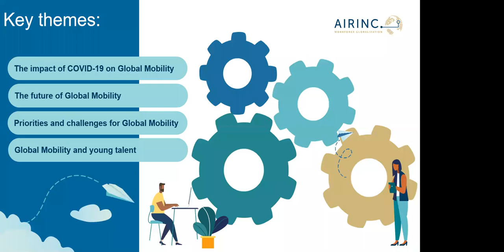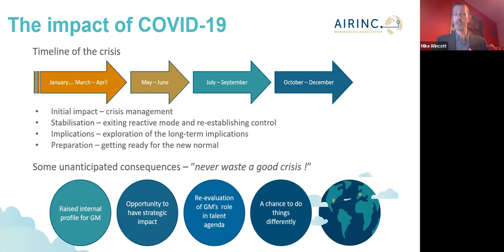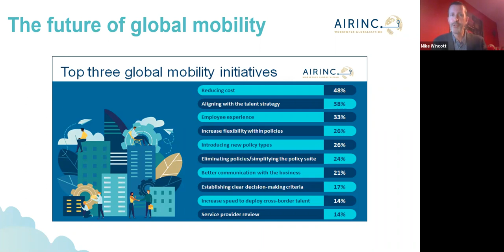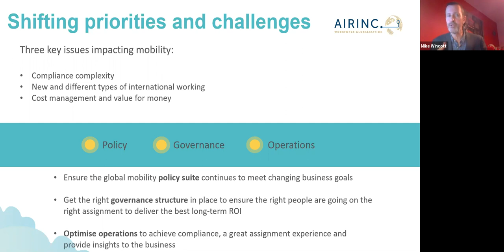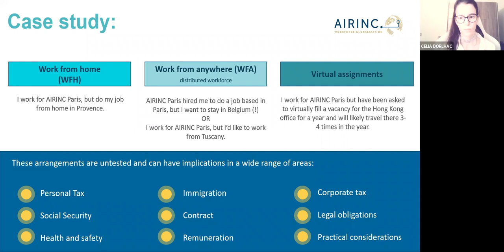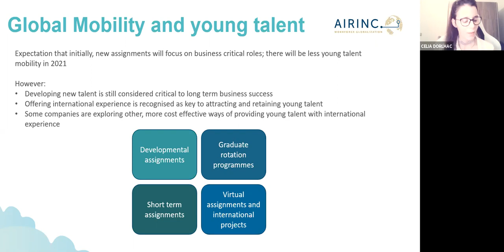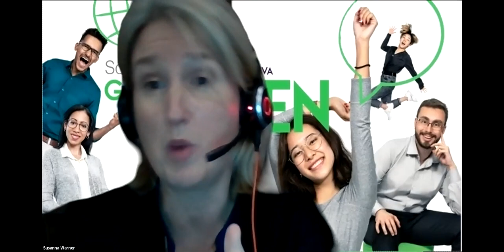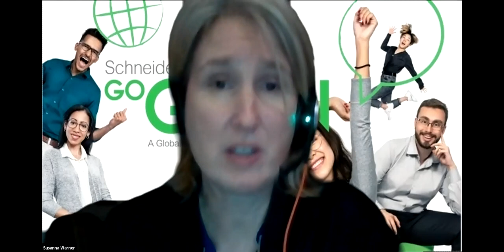Future of Global Mobility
This conference was organised by Célia Dorlhac, Director, International Mobility & Talent Management Clubs, Cercle Magellan, Martine Derdevet, International labor law expert, Groupe Renault, David Chekroun, Professor of International Business Law and KPMG Professor in New Generation Management at ESCP Business School.